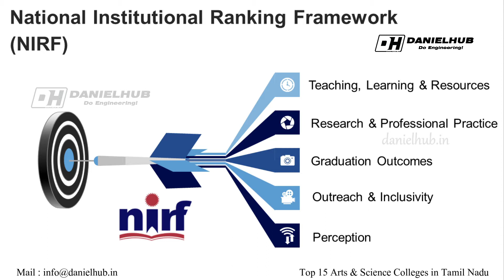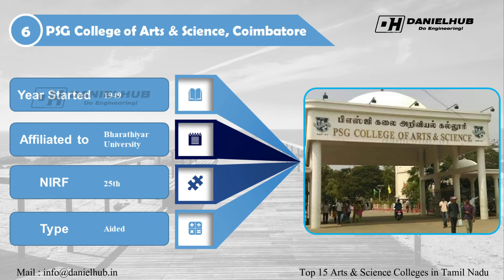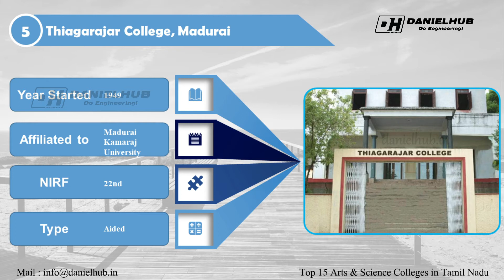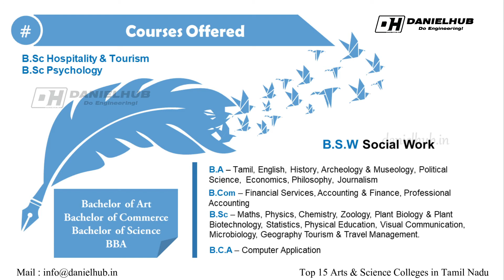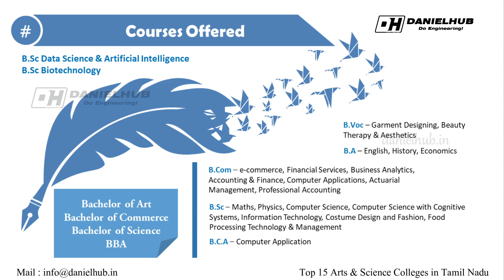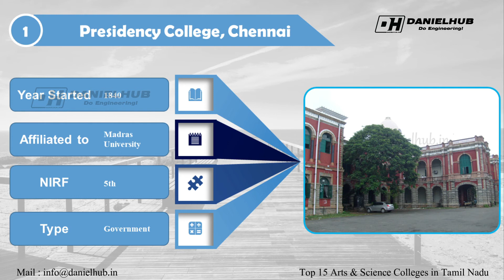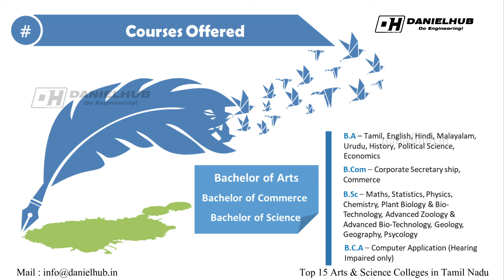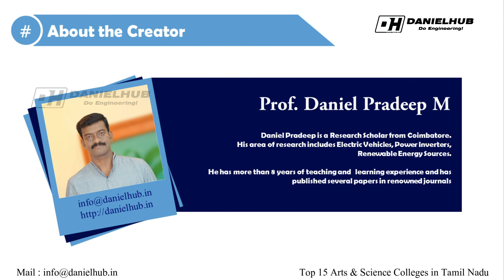Best Arts and Science Colleges in Tamilnadu 2021 - Top 15 Best Arts Colleges - NIRF Ranking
In this video I have listed out the Best Arts and Science Colleges in Tamilnadu 2021 - Top 15 Best Arts Colleges - NIRF Ranking.

The National Institutional Ranking Framework - NIRF has released a list of 100 best arts colleges in India in the year 2020. Tamilnadu has 31 best arts and science colleges in that list. 16 best arts and science colleges in tamilnadu are in the top 50 list.

Best 15 Arts and Science Colleges in Tamilnadu – NIRF Ranking 2020

We have to proud that there are totally 7 best arts colleges in chennai are in the top 15 list of NIRF. Also there are 4 best arts and science in coimbatore in the list!

கற்பித்து கல் !
மகிழ்வித்து மகிழ் !!